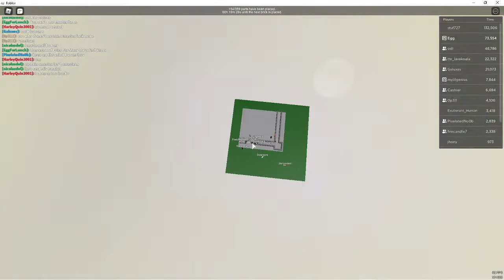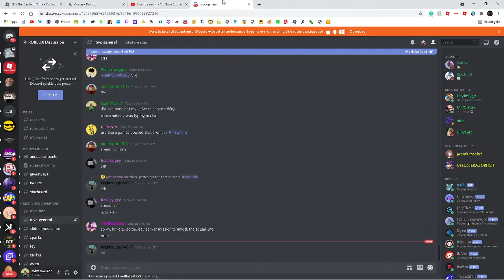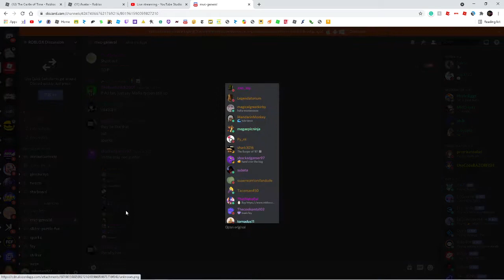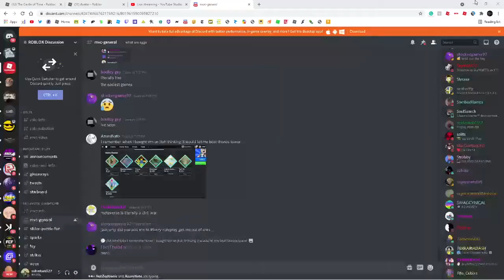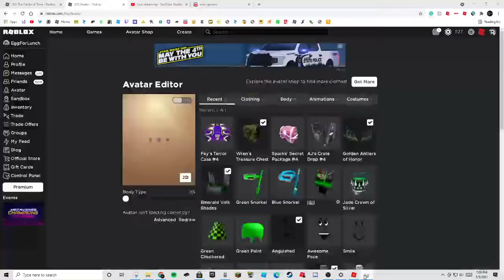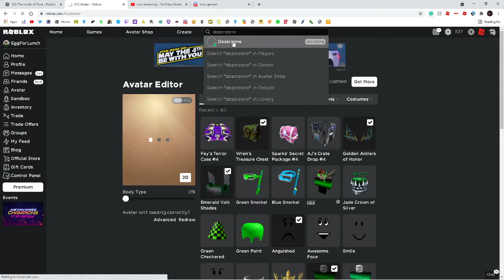155th brick the castle of time roblox